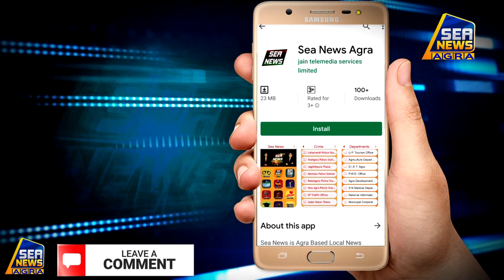Breaking News | Today's Headlines 12 PM | Sea News Agra 12 June 2021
Breaking News | Today's Headlines | Sea News Agra "NEWS LIVE"  "BREAKING NEWS TODAY" "AGRA NEWS TODAY" हिंदी समाचार "SEA NEWS AGRA" "NEWS" "LIVE" "BREAKING NEWS"  "SEA DIGITAL"